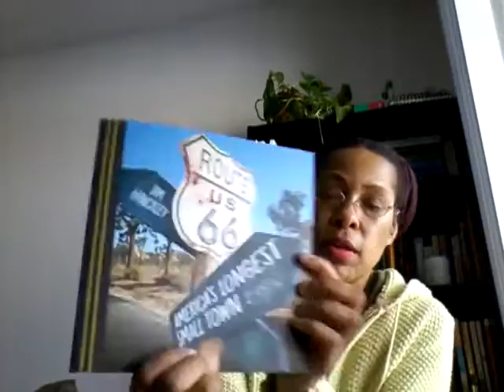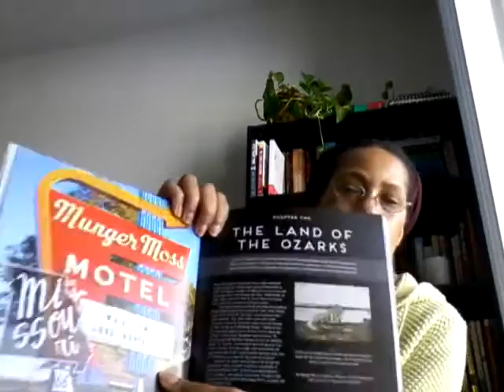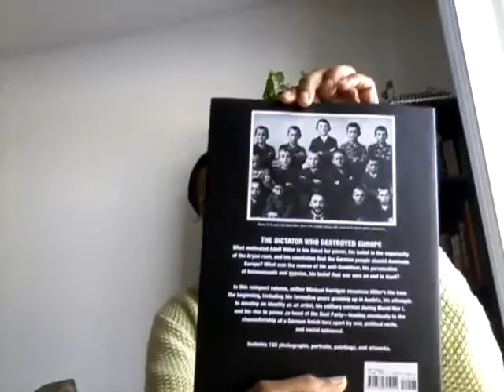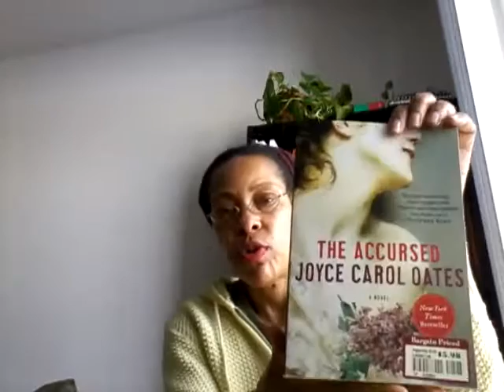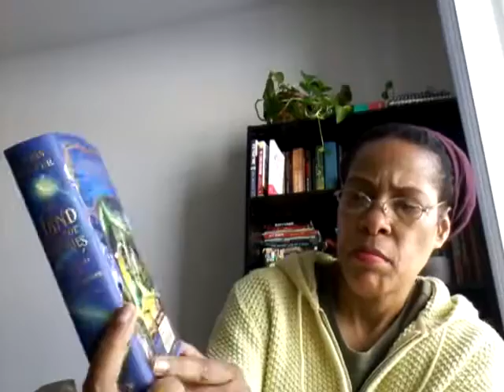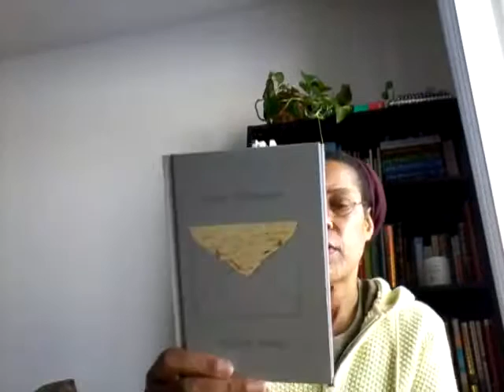"I only went in to buy one book..."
at Barnes and Noble, except I came out with more."

Hi BookTube!  😊 Yessssss, this was kind of unexpected, except for the simple fact that I know me so...😃

Have a very blessed day, week, whenever you're watching. GOD bless.